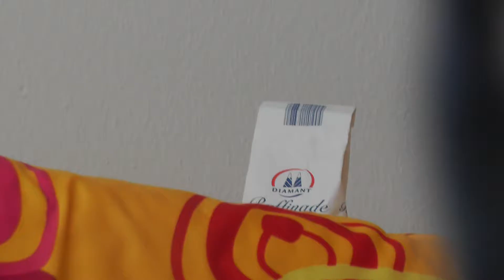Zucker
Inspiriert vom Brüder Grimm Märchen "Der Teufel mit den drei goldenen Haaren".

Entstanden im Rahmen des Sommerkurses am IFS Kassel 2013